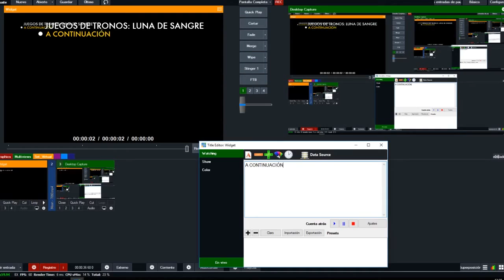vMix – Elegant 02 – Widget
Archive xaml, for real-time editing from vMix.
Expand text function.
Function to change background colors and text.

Info.